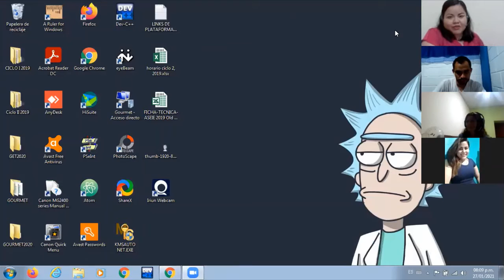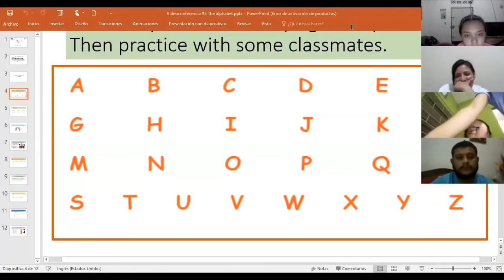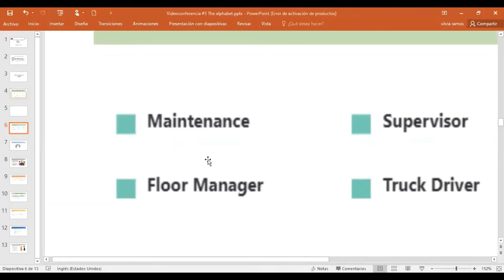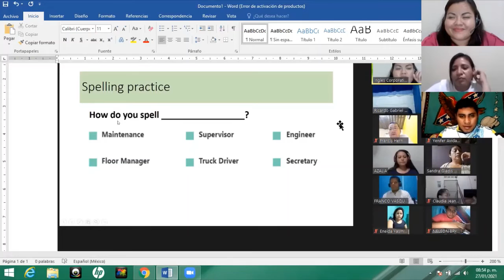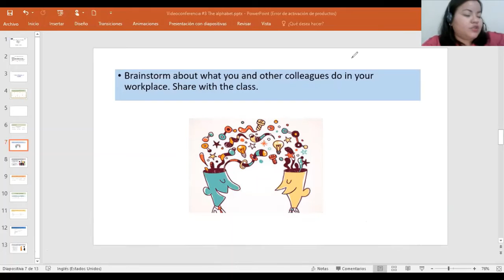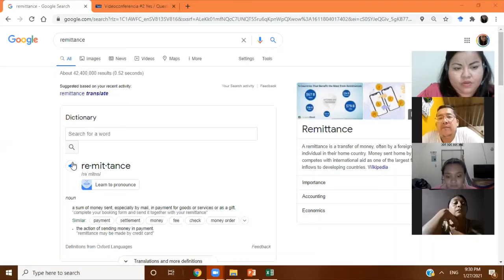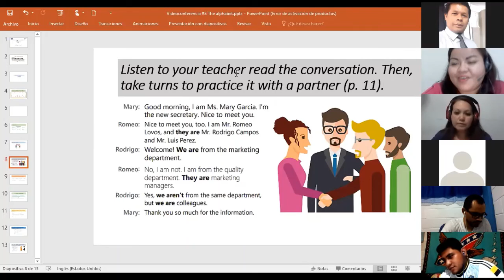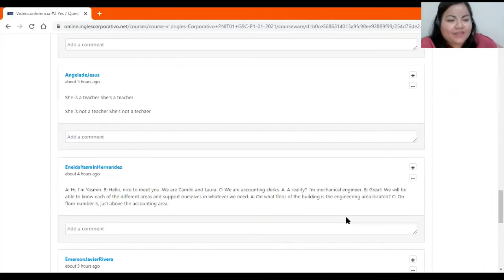Ingles Corporativo-Videoconferencia #3 The alphabet